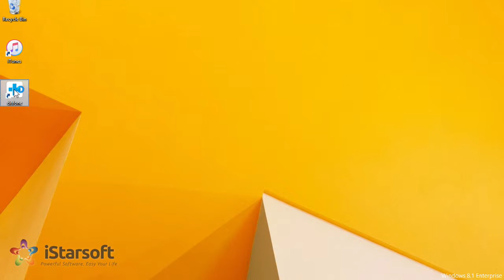How to Transfer Videos from Sony to iPhone with dr.fone - Switch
1-Click to Copy One Phone to Another, Easy and Fast

▶ Transfer contacts, text messages, photos, videos, music and many other file types.